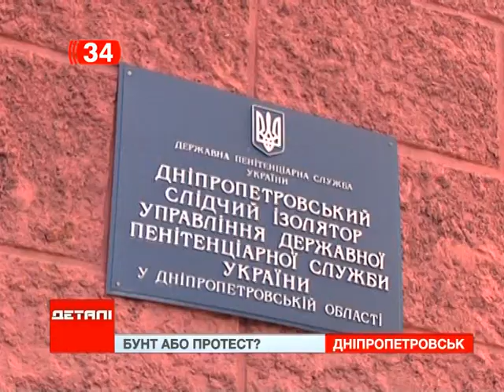Омбудсмен зафиксировала избиение заключенных